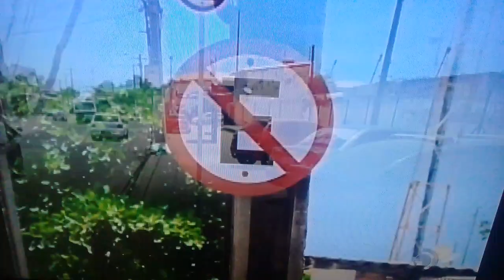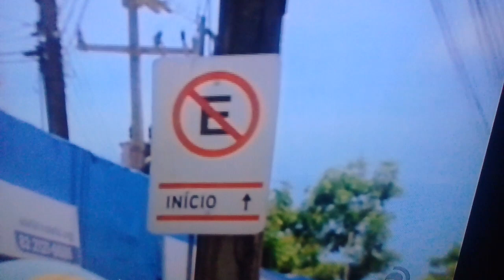Motorista que se acha seu dono da rua